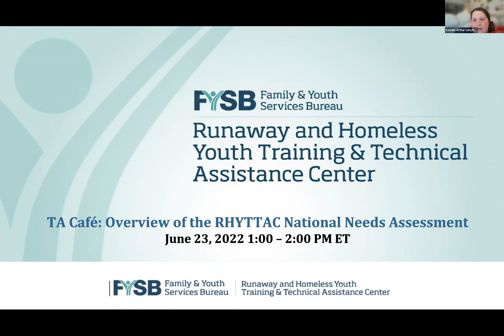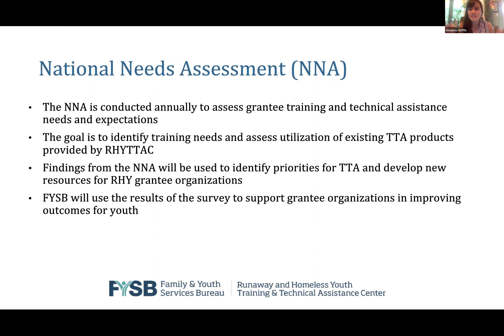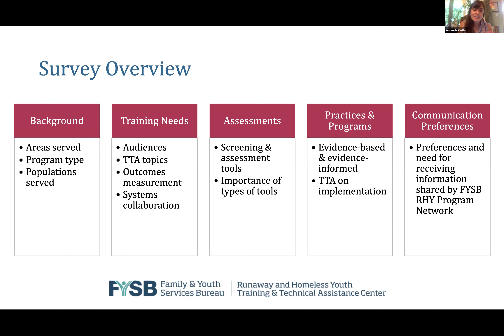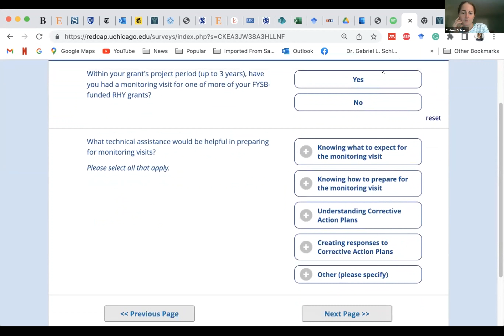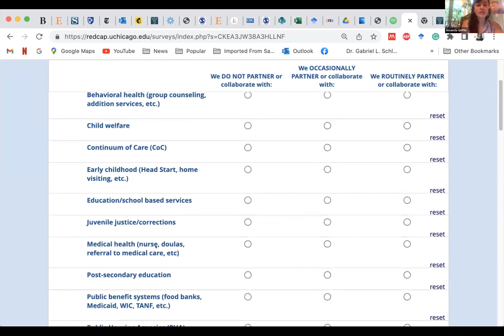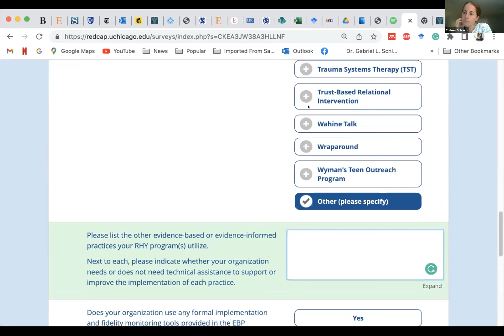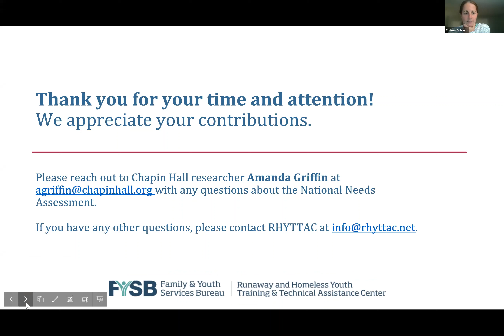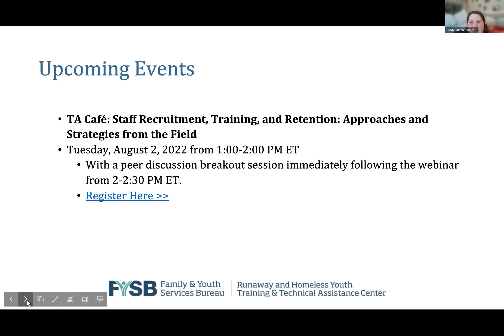TA Café: National Needs Assessment